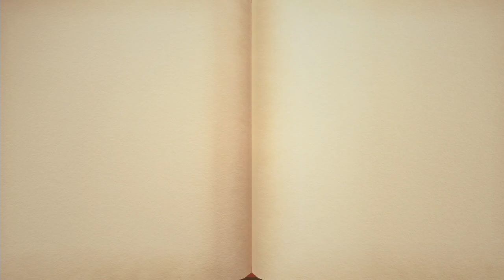【実況】懐かしくも新しい！マリオパーティスーパースターズをツッコミ実況Part18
10月29日に発売された
マリオパーティシリーズ最新作
「マリオパーティスーパースターズ」

5つ目のすごろくモードマップ
「ホラーランド」
マリオパーティ2からのリメイクだ

たつじん3人との戦いに決着が！
俺は勝つことが出来たのか！？

一通りのすごろくマップが終わったので
次からはプレイしていないミニゲームを
一度はプレイしに行こうじゃないか